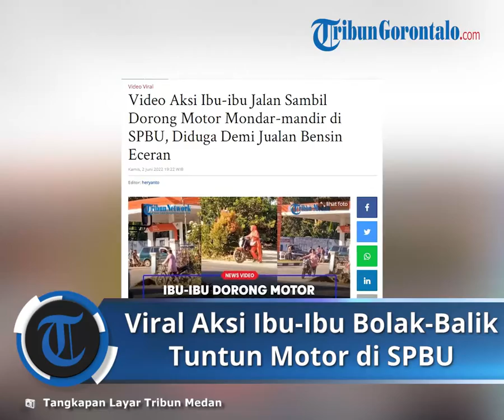Viral Sejumlah Ibu-ibu Mondar-mandir SPBU Menuntun Motor, Diduga Untuk Menjual Bensin Eceran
TRIBUN-VIDEO.COM -Beredar video aksi sejumlah ibu-ibu yang berjalan mondar-mandir sambil menuntut sepeda motor keluar masuk SPBU tengah menjadi sorotan.

Rekaman video memperlihatkan seorang ibu yang berjalan seraya menuntun sepeda motor Suzuki Thunder keluar dari SPBU.

Ibu itu lalu menuntun sepeda motor untuk masuk ke dalam pekarangan rumah tepat di lokasi samping SPBU.

Tak lama kemudian, seorang ibu-ibu keluar lagi menuntun sepeda motor yang sama.

Namun, ibu itu berbeda dari yang sebelumnya.

Si ibu kali ini berpakaian serba merah dari ujung kaki ke ujung kepala termasuk hijabnya.

Ibu itu jalan menuntun motor masuk dan kembali keluar dari SPBU.

Tayangan selanjutnya, juga memperlihatkan seorang wanita lain yang ikut melakukan hal demikian.

Saat giliran keempat, ibu yang pertama tadi kembali masuk SPBU, tetapi dengan sepeda motor yang berbeda.

Menurut warganet, aksi ibu-ibu dilakukan diduga untuk berjualan bensin eceran.

"1000 jalan untuk menjemput rizki. Pejuang rupiah," tulis keterangan dikutip Beritahits.id, Kamis (02/06/2022).

Sebab, kini dikabarkan mengisi BBM tak boleh memakai jirigen.

Sepeda motor merek Suzuki Thunder itu diklaim mampu menampung bensin mencapai 15 liter.

Video itu pun viral dan menuai beragam tanggapan dari warganet di kolom komentar.

Artikel ini telah tayang di Tribun-Medan.com dengan judul Video Aksi Ibu-ibu Jalan Sambil Dorong Motor Mondar-mandir di SPBU, Diduga Demi Jualan Bensin Eceran,